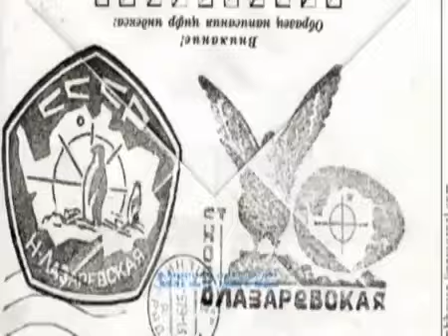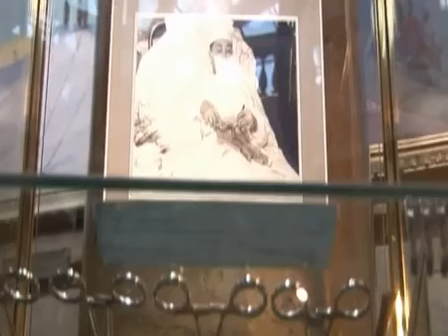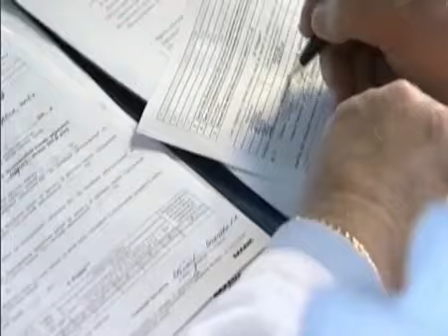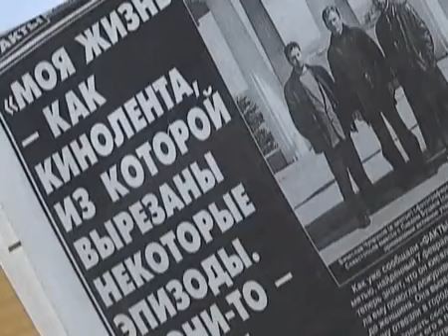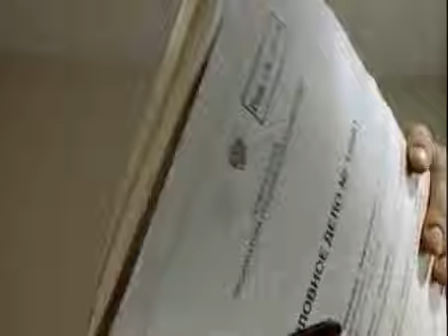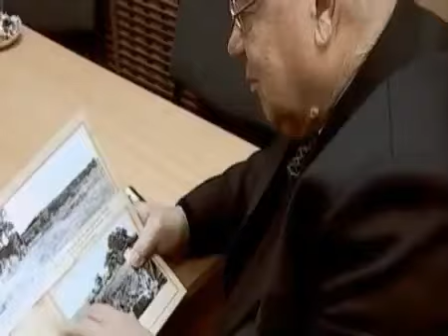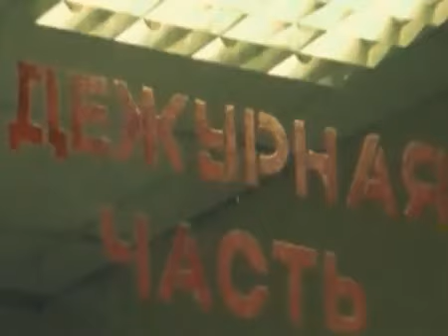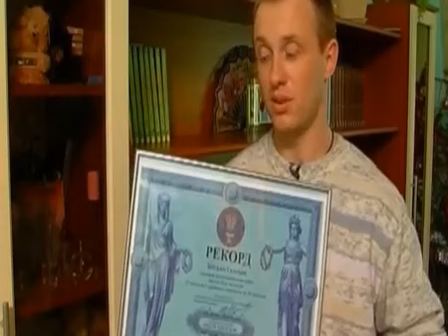Нереальные истории. Передача. Сериал. Вып 17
Удар молнии, падение с невероятной высоты, ранение в сердце, смертельный диагноз, застрявшая пуля в мозгу, наезд неуправляемого грузовика, нераскрытый парашют! После такого не выживает никто, но произошло чудо, и наши герои благодарят судьбу за спасение. Почему они не погибли? Те, о ком рассказывают авторы "Нереальных историй", верят, что от смерти их спас ангел-хранитель.